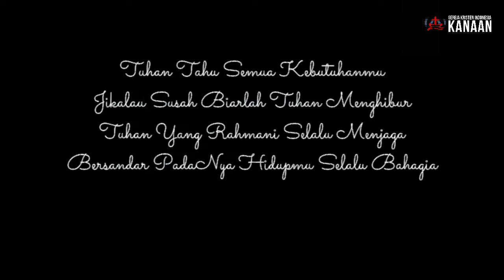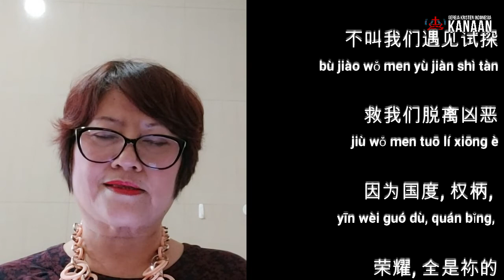Persekutuan KUI 31 Juli 2020 - Kebenaran Yang Memerdekakan Hidup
Persekutuan Komisi Usia Indah GKI Kanaan Jumat ini dengan tema Kebenaran Yang Memerdekakan Hidup

Rasa syukur kita juga tetap dapat kita berikan dalam bentuk persembahan transfer ke rekening BCA 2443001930 An Gereja Kristen Indonesia.

PENATALAYAN
Liturgis :
Pnt. Lucy Petrus
張麗心長老

Pelayan Firman :
GI Sifra Natalia
陳新二傳道